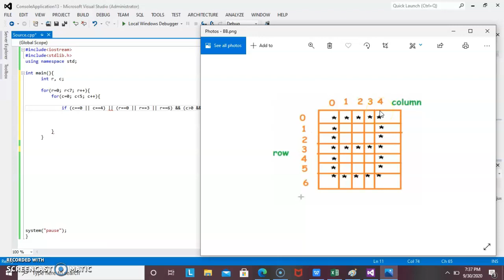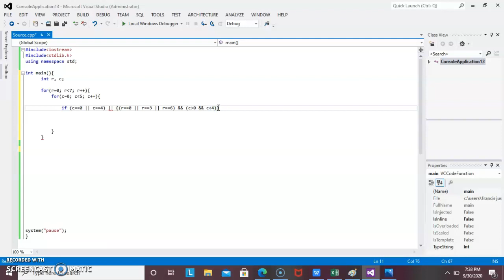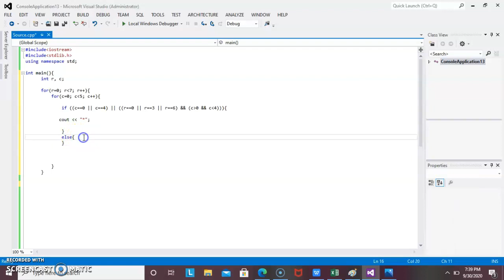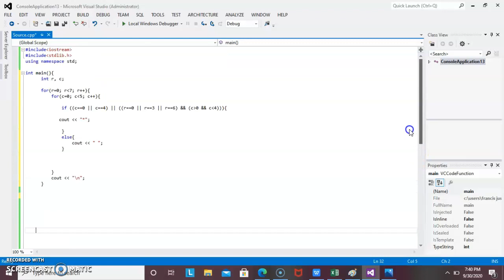Formulate algorithm- Star pattern part2